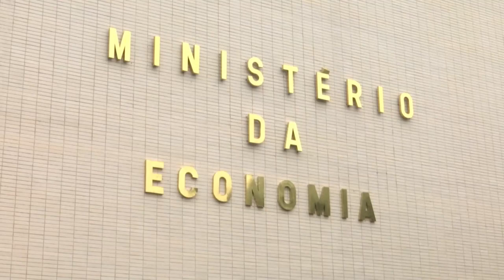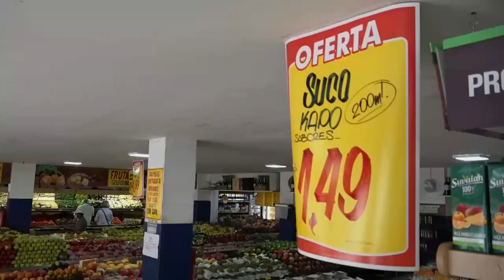La guerra desatada por Vladímir Putin golpea y divide a América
La invasión rusa a Ucrania ha desatado un terremoto global cuyas ondas expansivas también remecen a América, sin una visión unificada desde el punto de vista político y golpeada por los efectos económicos de la guerra.

Lejos de una posición común, el continente americano está dividido.

En un extremo, Estados Unidos, abanderado del aislamiento internacional al Gobierno de Vladímir Putin, y en el otro Cuba, Venezuela y Nicaragua, aliados de Rusia, un socio fundamental que les ayuda a sortear las sanciones que también enfrentan de Occidente.

En medio, toda una amalgama de grises donde se mueven las tres grandes economías latinoamericanas: Brasil, México y Argentina.